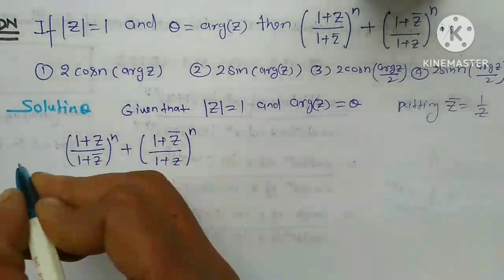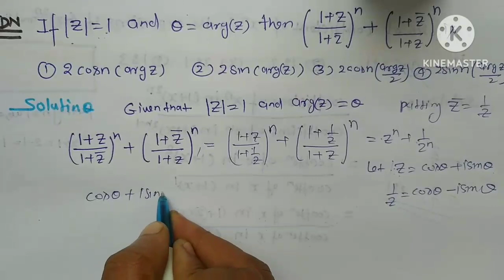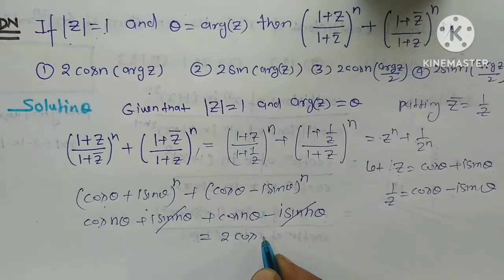Argument|complex numbers trick for nda/jee/tgt/pgt/lt|NDA2024|jee024|tgt024|pgt024|LT GIC 024|dsssb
argument complex number tricks for nda jee kvs dsssb up tgt pgt maths and gic lecturer maths classes and Lt grade maths classes and dsssb tgt pgt maths classes and up tgt pgt maths presentation and video highlights and umang maths academy by Suneel sir youtube channel free watch for 🙏🙏🙏🙏🙏🙏🙏argument